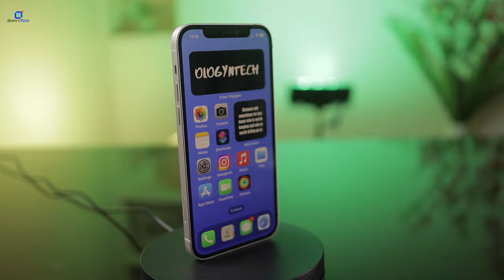Konsa iPhone Lena Chahiye 2023 || iPhone Buying Guide 2023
Konsa iPhone Lena Chahiye 2023

Time Stamps:
Intro 00:00
iPhone X 00:38
iPhone 8 / 8 Plus 01:59
iPhone XS / XS Max 02:48
iPhone XR 03:17
iPhone 11 03:39
iPhone 11 pro / 11 pro max 04:38
iPhone SE 2 / SE 3 04:50
iPhone 12 05:19
iPhone 12 mini 06:12
iPhone 12 pro / 12 pro max 06:12
iPhone 13 06:51
iPhone 13 mini 07:54
iPhone 13 pro / pro max 08:34
iPhone 14 09:17
iPhone 14 plus 10:37
iPhone 14 pro / 14 pro max 10:54
Closing Thoughts 11:37

👉🏻 This video shows following information:
[1] which iphone to buy in 2023
[2] which iphone is best
[3] which iphone is best for camera
[4] which iphone should i buy in 2023
[5] which iphone to buy